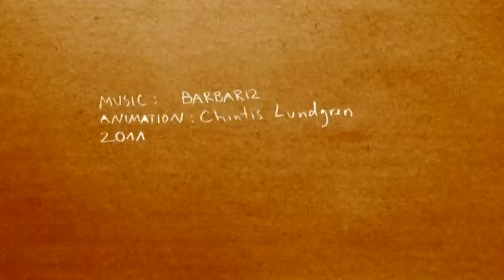Chintis Lundgren (The Great Grey Shrike) Message for JWFF 2011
Chintis Lundgren "The Great Grey Shrike"